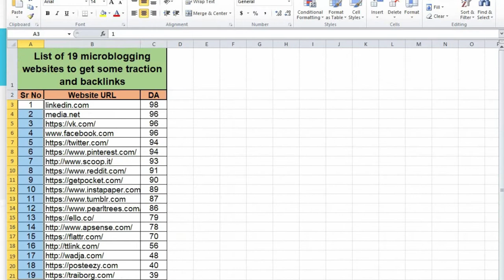SEO Audit Sites | best seo audit tool | seo site checkup | free website audit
Youtube Backlinks Generator SEO Audit Sites | best seo audit tool | seo site checkup | free website audit | free seo audit
full site seo audit
seo site audit price
ahrefs seo site audit
select seo site audit tools
technical seo site audit
seo site audit benchmark hero
semrush seo site audit
audit seo d'un site
audit seo site internet
seo audit your site
best seo audit tool
free seo audit
seo site checkup
website audit
free website audit
google seo checker

seo site checkup
free website audit
free seo audit
website audit
seo audit analyze websites mcq
google seo checker
seo analysis